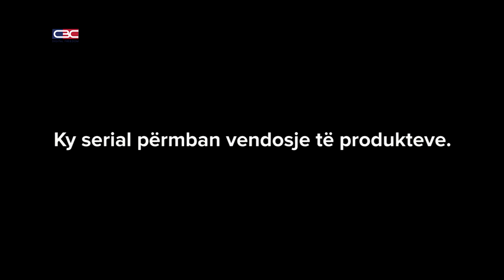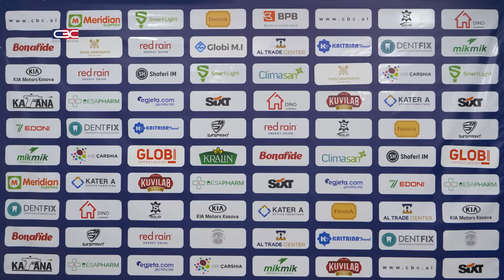FC LATTA - Episodi 32